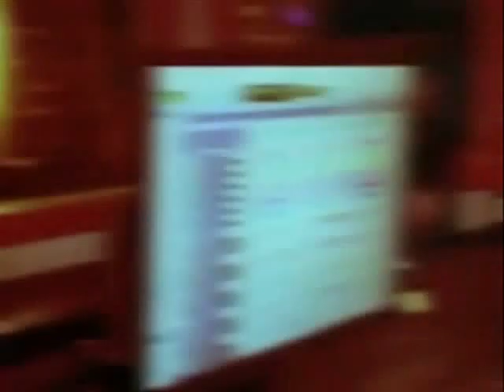Pide Un Beso en las radios